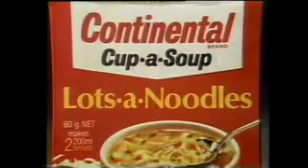show reel 2012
Greg Brown actor show reel